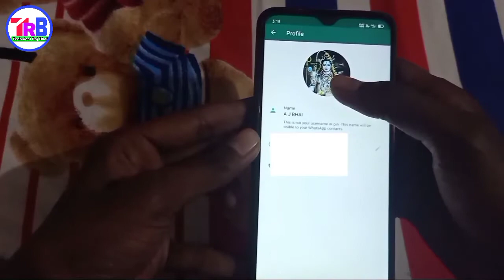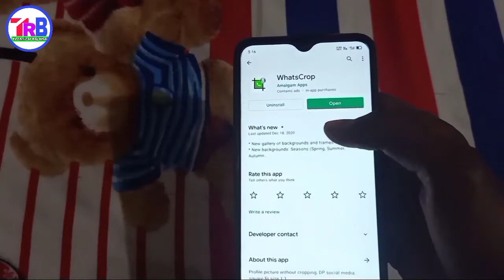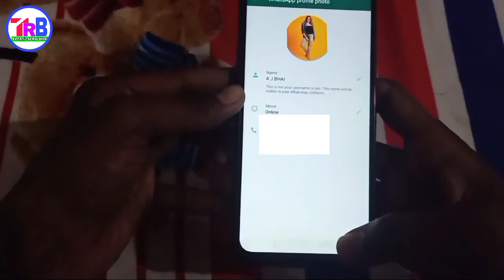WhatsApp par full dp kaise lagaye | WhatsApp par full photo kaise lagaye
दोस्तों इस ऐप में एक नई सेटिंग अाई है जब इसमें फोटो ऐड करते हैं तो ये सेटिंग करने को बोलता है ये msg लिखा हुआ आता है (Write Permission was not granted. You can change the settings of permissions in settings.) तो अब आपको करना क्या है कि इस msg के सामने settings लिखा होगा उस पर क्लिक करना है यहां पर आपको App permissions पर क्लिक करना है और यहां से Camera और Storage कि परमिशन को कर देना है अब आप इसमें फोटो ऐड कर पाओगे। अगर आपको इसके बारे में कुछ भी पूछना है तो मुझे instagram पर msg कर सकते हो।

WhatsApp profile, amazing trick, secret, Setting, New Video, Best android setting, New Videos, How to, WhatsApp par full dp kaise lagaye, WhatsApp par full photo kaise lagaye, WhatsApp, 2019, WhatsApp par full dp kaise lagaye | WhatsApp par full photo kaise lagaye | by Avnit zone

whatsapp full dp,
 whatsapp full dp photo,
 whatsapp full dp kaise rakhe,
whatsapp full dp tamil,
whatsapp full dp video,
 whatsapp full dp kaise lagaye without app, whatsapp full dp set in tamil,
 whatsapp full dp telugu